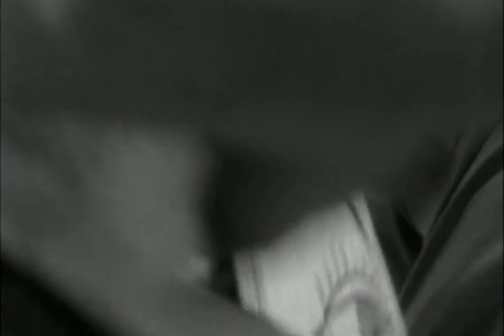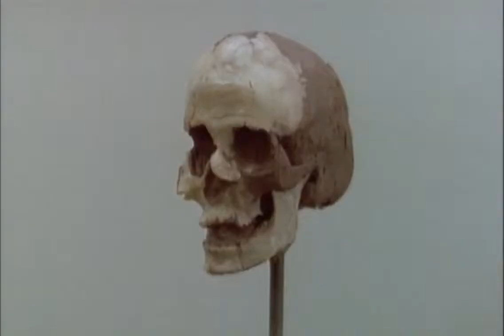War and Civilization First Blood 1 / 8 720p